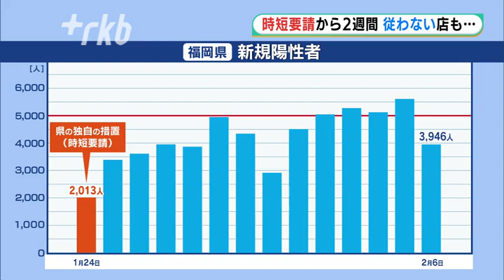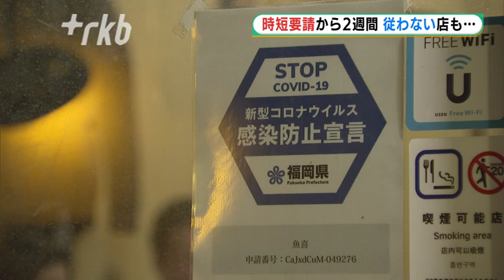時短要請から２週間も“収束”見通せず～専門家「対策の軸足移すべき」 福岡県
福岡県が飲食店に営業時間の短縮を要請してから、７日で２週間となります。

しかし、感染の収束は未だに見通せない状況です。

専門家からは「学校や高齢者施設の対策に、軸足を移していくべきではないか」という意見も上がっていて、対策の転換も検討されています。